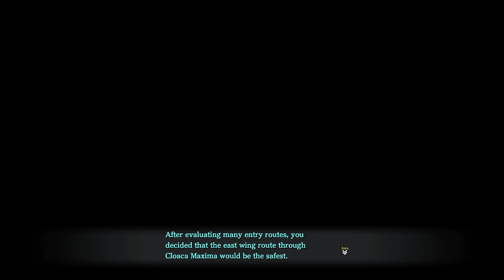YS IX: Monstrum Nox - 16 Ch 4 Doll's Search #2 Prison Rescue with Xavier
Graffiti 24 - 25